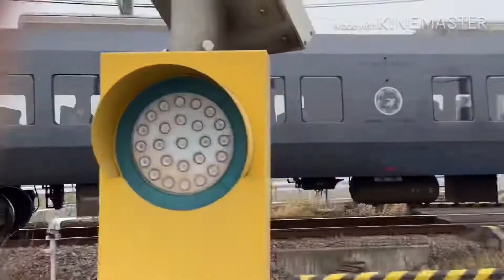７８７系ＢＭ５改編成 ４００６Ｍ特急みどり６号博多行長崎本線佐賀〜伊賀屋にて&２０１５Ｍ特急かもめ１５号長崎行長崎本線神埼〜伊賀屋にて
２０１９年１２月２４日撮影
年末年始多客輸送につき、７８７系７両編成で運転される、特急かもめ号・特急みどり号が、７８７系８両編成で運転されます。

ＢＭ５編成は、ＢＭ７編成に連結される、サハ７８７　１０５を６号車に連結して運転されます。